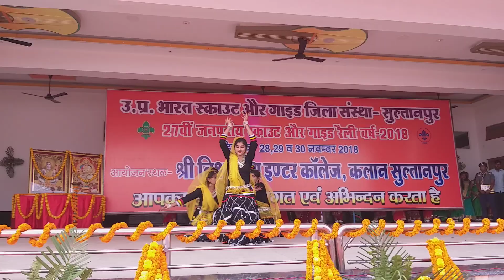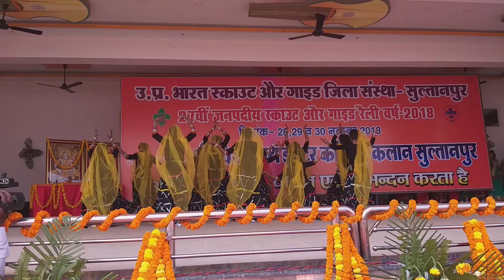Scout guide rally Inter College Kalan(4)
District rally 201 8